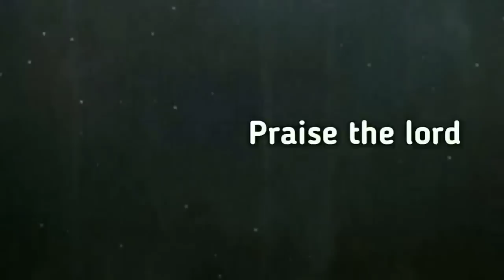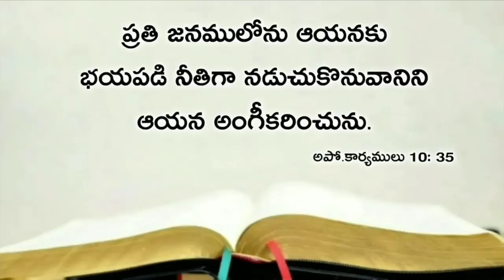Today's promise 23.10.2019